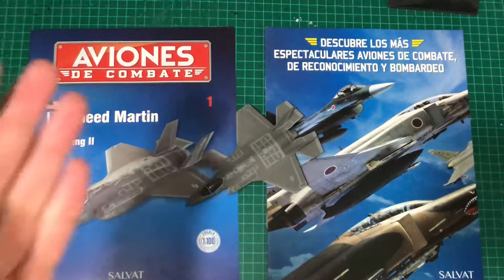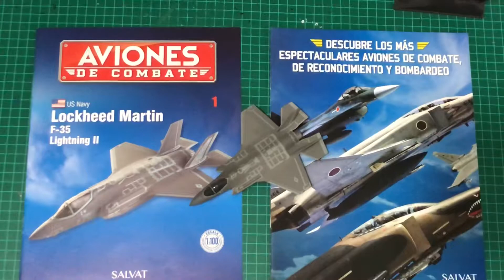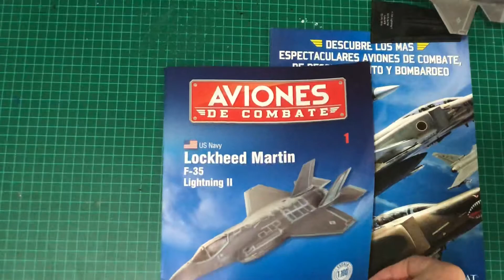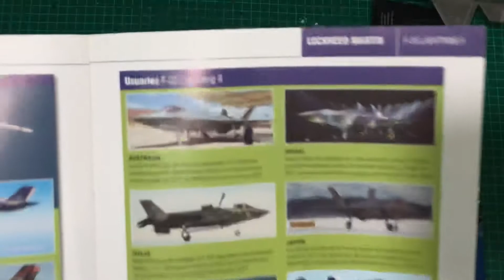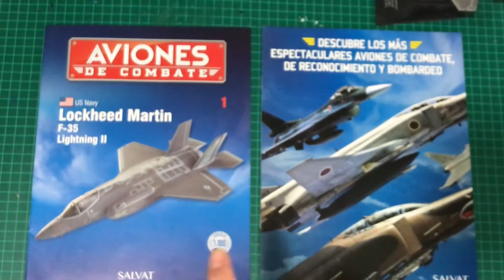AVIONES DE COMBATE - EDITORIAL SALVAT MEXICO - F-35A LIGHTNING II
Les mostramos la nueva serie de Aviones de Combate de Editorial Salvat con este F-35A Lightning II en el cual llegará este año a Mexico con un costo de 330 pesos y 60 aviones en total.

Steam: HermexGames